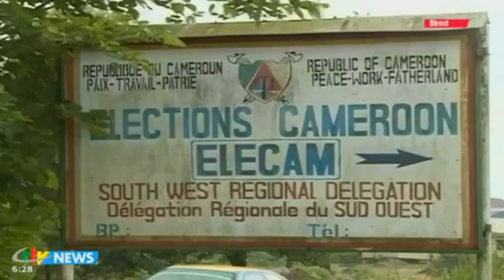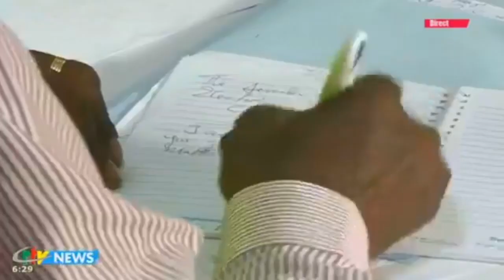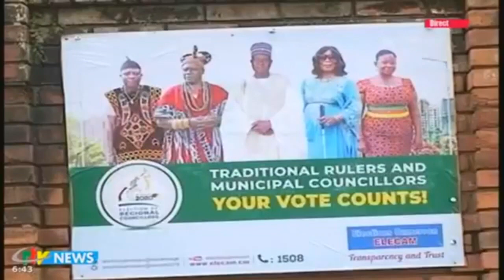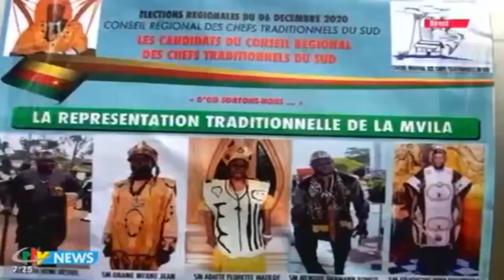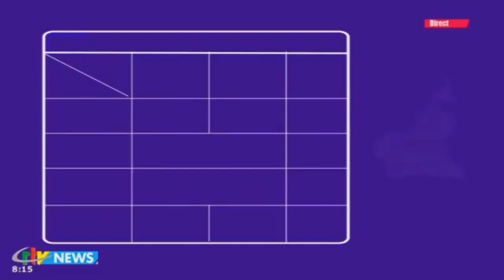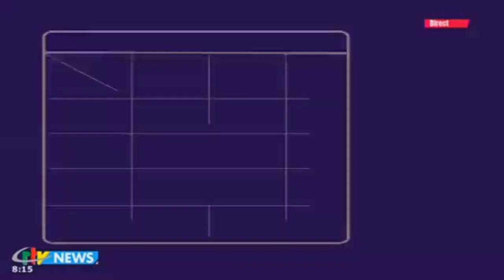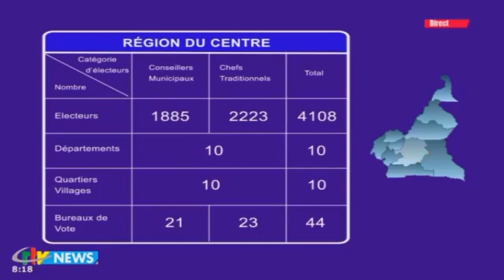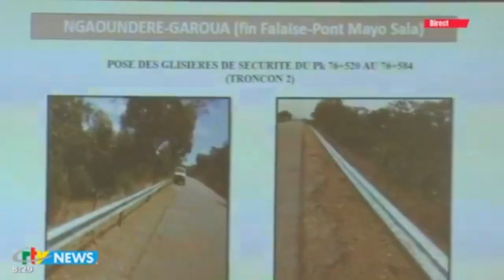CRTV - ÉLECTIONS RÉGIONALES 2020 - (POLLING STATIONS OPENING) - Dimanche 06 Décembre 2020